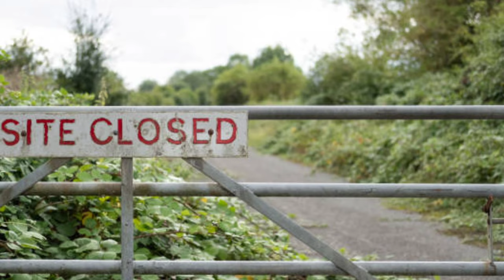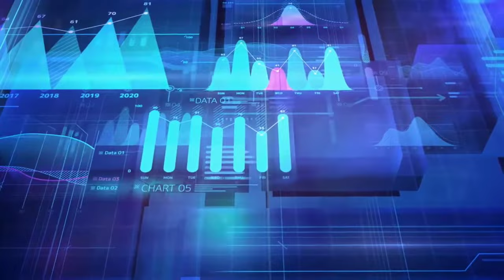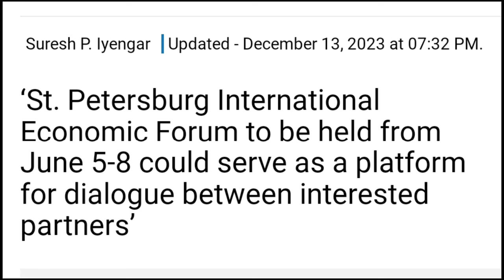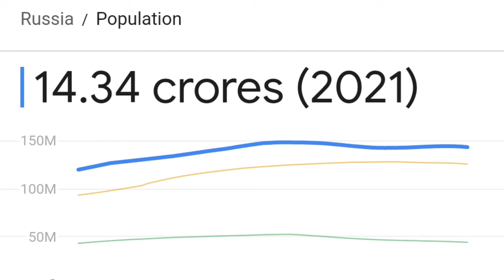Russia want India to take over russian Companies, indian company ready to buy Russia's Factory😱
russia India deal
russia India latest deal
russia wants india to buy Russian companies
India can buy Russia's Factory
india ready to take over Russia's Factory

Note : -
1-):  This video is only for the purpose of.

2-): This video has no negative impact on the
       them.

3-): This video is also for teaching  belong to